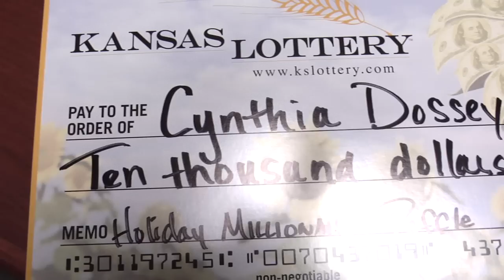$10,000 Early Bird Winner Cynthia Dossey -Holiday Millionaire Raffle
Mulvane resident Cynthia Dossey planned on purchasing one Holiday Millionaire Raffle ticket early but was talked into buying two. The clerk explained that the earlier she bought Raffle tickets, the more chances she had to win $10,000 in an Early Bird drawing. It was that second ticket she bought that won her $10K on the first Early Bird drawing!